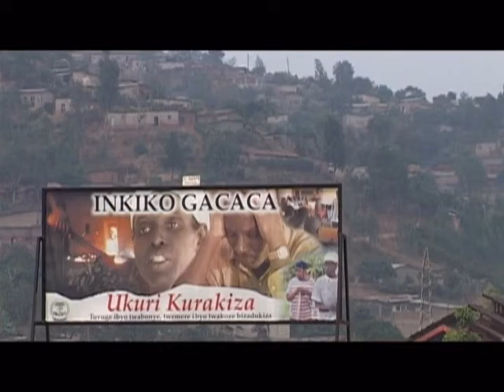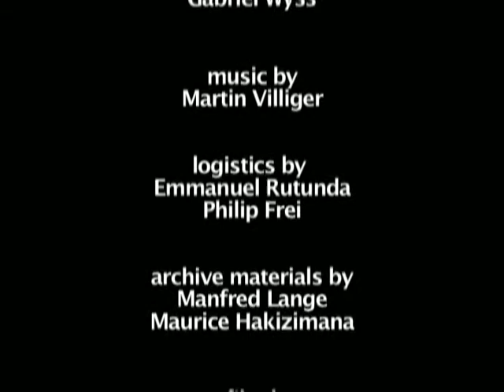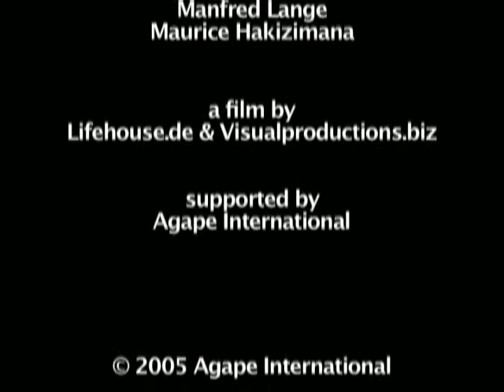Rwanda: Living Forgiveness | Full Movie | Ralf Springhorn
Watch Rwanda: Living Forgiveness Full Movie on Vision Video

Rwanda: Living Forgiveness brings context to the 100 days in 1994 in which more than 1 million Rwandans were massacred. This short documentary stares directly into the eyes of the survivors as they drive their countryside seeking forgiveness and reconciliation while recounting the unimaginable horror they lived during those 100 unforgettable days.

In 1994, the long and painful history of the small African country of Rwanda came to a dreadful climax: the genocide and a death toll of approximately one million, within three months. Pain and suffering have engraved themselves on the souls of the people, but there are also clear signs of hope and restoration. Witnesses of the change speak out; victims and perpetrators likewise refer to the Gospel of Jesus Christ. It's almost unbelievable! The frankness of the murderers and the relatives of the victims is remarkable. Nothing is glossed over, yet they continue to seek after a process of reconciliation. As they share their everyday lives and even drive through the countryside together in order to tell their reconciliation story, we are brought face to face with basic human truths that confront us all.

Director: Ralf Springhorn